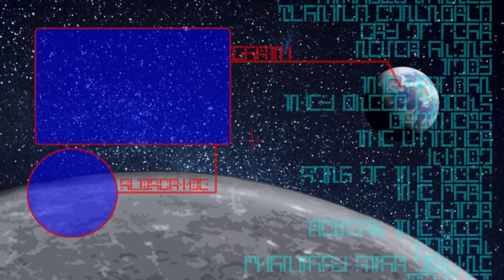THE DEMON - Shell Shockers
I didn't manage to get a game on the new
Halloween themed map, but I am dressed
up in something thematic so there's that at least.